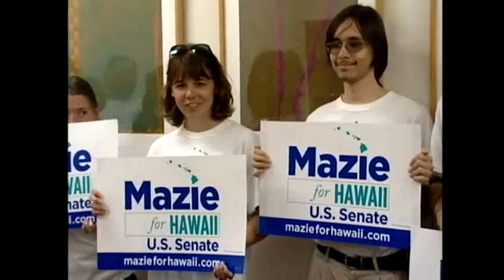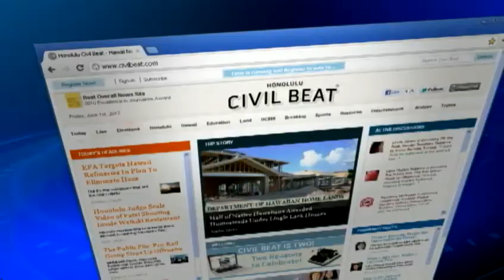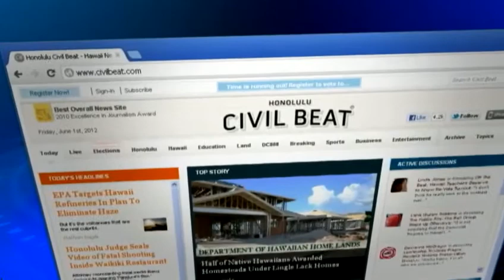Civil Beat: Turning to natural energy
Can natural gas solve Hawaii's energy woes? For news you need to know,